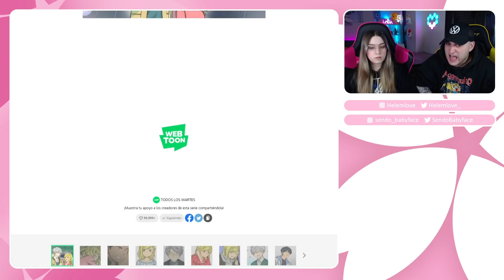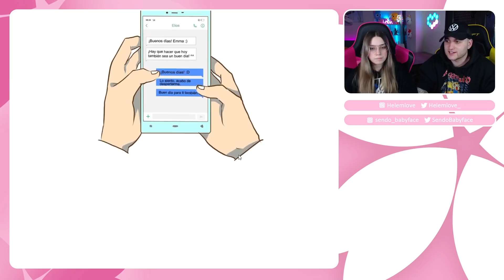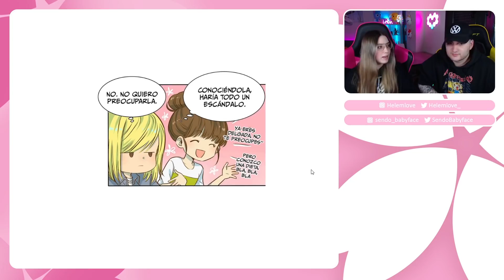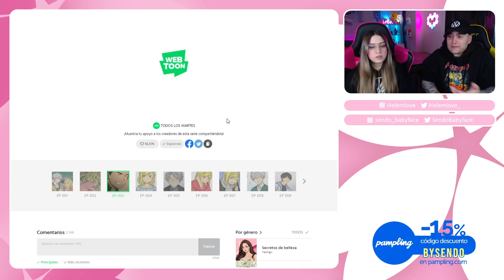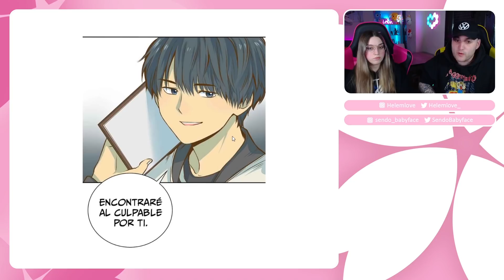[DOBLANDO WEBTOONS] 😨 MI NOVIO ES UN PSICOPATA ASESIN0 😨 | Ep. 01-03 | Mi Secreto mas Íntimo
Empezamos nuevo webtoon y el mas votado ha sido... ¡Mi Secreto mas Íntimo! sin duda segun hemos ido leyendo nos hemos pegado una sorpresa tras otra... ¡descúbrelo ya!

👸🏼 ¡𝗗𝗲𝘀𝗰𝗮𝗿𝗴𝗮 𝗗𝗨𝗧 𝗣𝗿𝗶𝗻𝗰𝗲𝘀𝘀 𝘆 𝘃𝗶𝘃𝗲 𝗲𝗺𝗼𝗰𝗶𝗼𝗻𝗮𝗻𝘁𝗲𝘀 𝗮𝘃𝗲𝗻𝘁𝘂𝗿𝗮𝘀!
*🇸​​​​​🇮​​​​​ 🇪​​​​​🇸​​​​​ 🇱​​​​​🇦​​​​​ 🇵​​​​​🇷​​​​​🇮​​​​​🇲​​​​​🇪​​​​​🇷​​​​​🇦​​​​​ 🇻​​​​​🇪​​​​​🇿 🇶​​​​​🇺​​​​​🇪​​​​​ 🇯​​​​​🇺​​​​​🇪​​​​​🇬​​​​​🇦​​​​​🇸​​​​​, 🇦​​​​​🇶​​​​​🇺​​​​​🇮​​​​​́ 🇹​​​​​🇮​​​​​🇪​​​​​🇳​​​​​🇪​​​​​🇸​​​​​ 🇺​​​​​🇳​​​​​ 🇨​​​​​🇴​​​​​́🇩​​​​​🇮​​​​​🇬​​​​​🇴​​​​​ 🇨​​​​​🇴​​​​​🇳​​​​​ 🇪​​​​​🇱​​​​​ 🇶​​​​​🇺​​​​​🇪​​​​​ 🇨​​​​​🇦​​​​​🇳​​​​​🇯​​​​​🇪​​​​​🇦​​​​​🇷​​​​​ 🇺​​​​​🇳​​​​​ 🇲​​​​​🇴​​​​​🇳​​​​​🇹​​​​​🇴​​​​​́🇳​​​​​ 🇩​​​​​🇪​​​​​ 🇵​​​​​🇷​​​​​🇪​​​​​🇲​​​​​🇮​​​​​🇴​​​​​🇸​​​​​ 🇶​​​​​🇺​​​​​🇪​​​​​ 🇹​​​​​🇪​​​​​ 🇦​​​​​🇾​​​​​🇺​​​​​🇩​​​​​🇦​​​​​🇷​​​​​🇦​​​​​́🇳​​​​​ (🇸​​​​​🇴​​​​​🇱​​​​​🇴​​​​​ 🇵​​​​​🇦​​​​​🇷​​​​​🇦​​​​​ 🇳​​​​​🇺​​​​​🇪​​​​​🇻​​​​​🇴​​​​​🇸​​​​​ 🇯​​​​​🇺​​​​​🇬​​​​​🇦​​​​​🇩​​​​​🇴​​​​​🇷​​​​​🇪​​​​​🇸​​​​​)* ➜ Selemlove

👕 ¡𝗖𝗮𝗺𝗶𝘀𝗲𝘁𝗮𝘀 𝗺𝗮́𝘀 𝗯𝗮𝗿𝗮𝘁𝗮𝘀 𝗲𝗻 𝗣𝗮𝗺𝗽𝗹𝗶𝗻𝗴 𝗰𝗼𝗻 𝗻𝘂𝗲𝘀𝘁𝗿𝗼𝘀 𝗰𝗼́𝗱𝗶𝗴𝗼𝘀!
➥ 🇨​​​​​🇴​​​​​́🇩​​​​​🇮​​​​​🇬​​​​​🇴​​​​​🇸​​​​​ 🇩​​​​​🇪​​​​​ 🇩​​​​​🇪​​​​​🇸​​​​​🇨​​​​​🇺​​​​​🇪​​​​​🇳​​​​​🇹​​​​​🇴​​​​​ ➜ BYHELEM y BYSENDO

* 🇵​​​​​🇺​​​​​🇪​​​​​🇩​​​​​🇪​​​​​🇸​​​​​ 🇵​​​​​🇪​​​​​🇷​​​​​🇸​​​​​🇴​​​​​🇳​​​​​🇦​​​​​🇱​​​​​🇮​​​​​🇿🇦​​​​​🇷​​​​​ 🇹​​​​​🇴​​​​​🇩​​​​​🇴​​​​​ 🇱​​​​​🇴​​​​​ 🇶​​​​​🇺​​​​​🇪​​​​​ 🇶​​​​​🇺​​​​​🇮​​​​​🇪​​​​​🇷​​​​​🇦​​​​​🇸​​​​​ 🇨​​​​​🇴​​​​​🇳​​​​​ 🇹​​​​​🇺​​​​​🇸​​​​​ 🇩​​​​​🇮​​​​​🇸​​​​​🇪​​​​​🇳​​​​​̃🇴​​​​​🇸​​​​​ 🇾​​​​​ 🇹​​​​​🇪​​​​​🇳​​​​​🇪​​​​​🇷​​​​​ 🇲​​​​​🇪​​​​​🇷​​​​​🇨​​​​​🇭​​​​​ 🇩​​​​​🇪​​​​​ 🇨​​​​​🇩​​​​​🇲​​​​​, 🇪​​​​​🇱​​​​​ 🇸​​​​​🇪​​​​​🇨​​​​​🇷​​​​​🇪​​​​​🇹​​​​​🇴​​​​​ 🇩​​​​​🇪​​​​​ 🇭​​​​​🇪​​​​​🇳​​​​​🇷​​​​​🇮​​​​​ 🇾​​​​​ ¡🇲​​​​​🇺​​​​​🇨​​​​​🇭​​​​​🇦​​​​​🇸​​​​​ 🇨​​​​​🇴​​​​​🇸​​​​​🇦​​​​​🇸​​​​​ 🇲​​​​​🇦​​​​​́🇸​​​​​!. 🇦​​​​​🇩​​​​​🇪​​​​​🇲​​​​​🇦​​​​​́🇸​​​​​ 🇩​​​​​🇪​​​​​ 🇹​​​​​🇪​​​​​🇳​​​​​🇪​​​​​🇷​​​​​ 🇺​​​​​🇳​​​​​ 🇩​​​​​🇪​​​​​🇸​​​​​🇨​​​​​🇺​​​​​🇪​​​​​🇳​​​​​🇹​​​​​🇴​​​​​ 🇩​​​​​🇪​​​​​🇱​​​​​ 10% 🇺​​​​​🇸​​​​​🇦​​​​​🇳​​​​​🇩​​​​​🇴​​​​​ 🇳​​​​​🇺​​​​​🇪​​​​​🇸​​​​​🇹​​​​​🇷​​​​​🇴​​​​​ 🇱​​​​​🇮​​​​​🇳​​​​​🇰​​​​​ 👆🏻 *